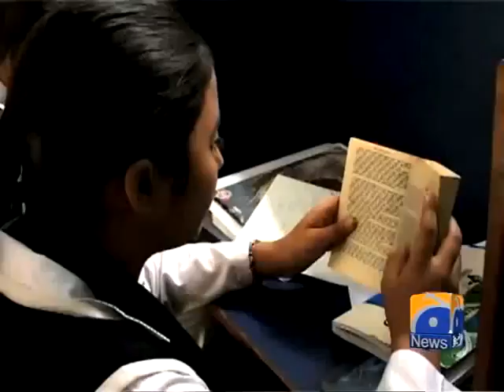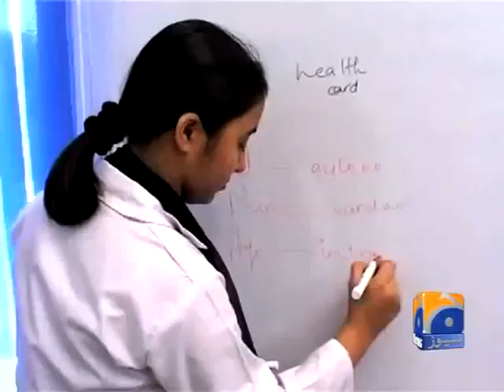Arfa Karim Died and Profile- 14 Jan 2012 /Report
Arfa Karim Died and Profile- 14 Jan 2012 /Report Arfa Karim Died and Profile- 14 Jan 2012 /Report Arfa Karim Died and Profile- 14 Jan 2012 /Report